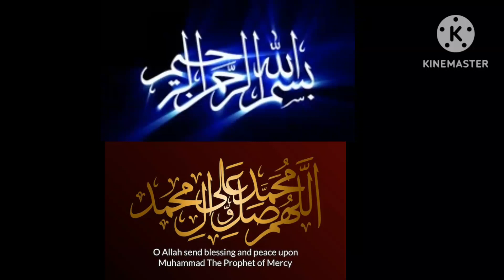Moula Ali ki paidaish ka waqiya | mola Ali ka nabi saw ko pheli bar dekhna Asif Raza alvi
Moula Ali ki paidaish ka waqiya | mola Ali ne nabi saw ko pheli bar dekhna Asif Raza alvi
Allama Asif Raza alvi majlis
Asif Raza alvi ki majlis
Allama Asif Raza alvi 2023
Moula Ali ki paidaish ka waqiya
Moula Ali ki paidaish Kahan hoee
Mola Ali ki paidaish ka bayan
Hazrat mosa jis darakht se Kalam kartey Thai woh Kon tha
Holy shrine of imam Ali
Hazrat Musa Alay Salam ka waqiya
Ameer UL momineen Hazrat imam Ali
Hazrat Ali ki wiladat ka waqiya by Asif Raza alvi
Ek darkht ka Hazrat Musa se baat karna
Hazrat Musa ki Allah se guftgo
Hazrat Musa ki Allah se guftgo ka waqiya
Hazrat mosa darkht ka waqiya
Hazrat mosa darkht ki Kahani
Moula Ali ki wiladat ka waqiya
13 rajab
Mola Ali ki paidaish ka Pura waqiya